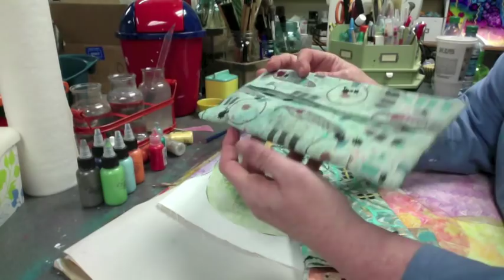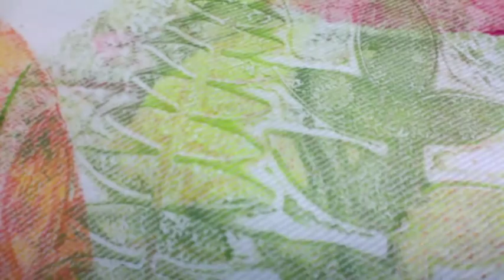Gelli Printed Denim Pencil Cases - Part 1 - Patti Tolley Parrish - Inky Obsessions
Watch my process for taking my gelli printed denim on its journey to become a pencil case. Part 1 is the fabric prep, painting and inking. Part 2 in the works and will show exactly how pitiful my skills as a seamstress are when I whip these babies into a functional albeit rudimentary pencil case. ;o)